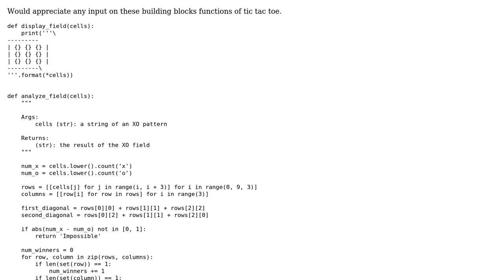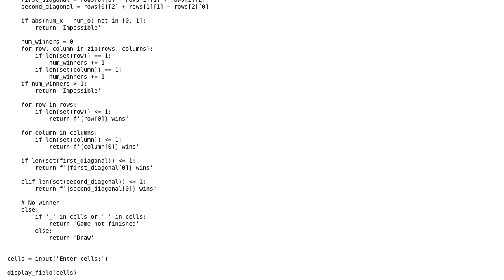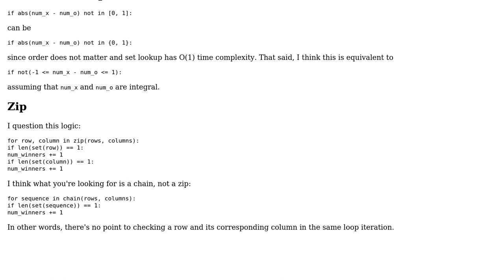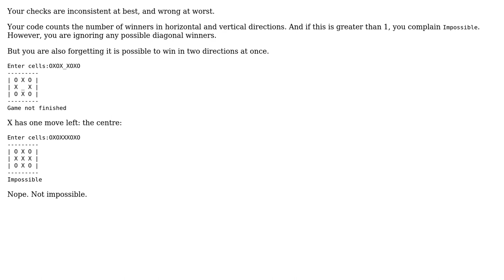Code Review: Python Tic Tac Toe Building Block Function (2 Solutions!!)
Code Review: Python Tic Tac Toe Building Block Function

With thanks & praise to God, and with thanks to the many people who have made this project possible! | Content (except music & images) licensed under CC BY-SA | Music | Images & others | With thanks to user Reinderien user Elbasel user AJNeufeld and the Stack Exchange Network Trademarks are property of their respective owners. You are responsible for your own actions.